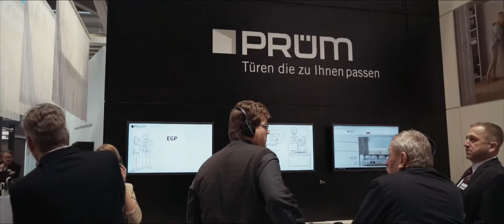Eindrücke BAU-Messe 2017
Die BAU-Messe 2017 hat Ihre Türen geöffnet.
Schauen Sie auf unseren Messestand und deren Besucher.